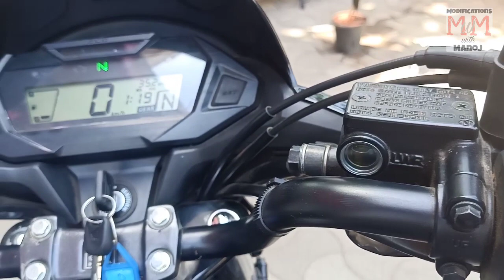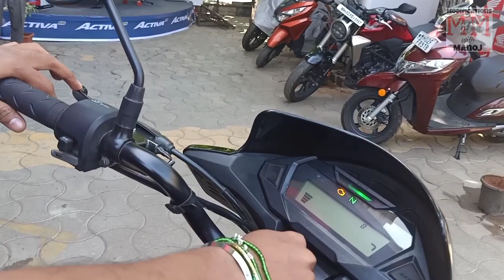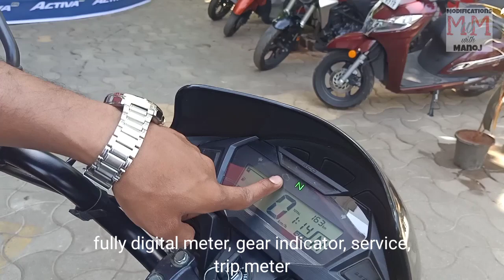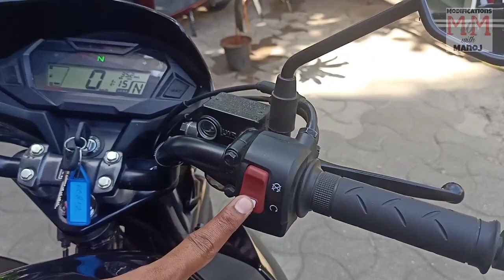2020 Honda shine sp 125 bs6 model walk around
this is honda shine sp125 bs6 model, with fuel injector and many new features.